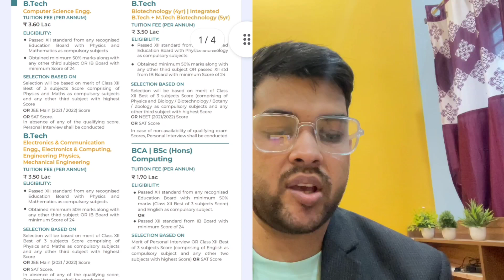Bennett University Complete review ✅ | All you need to know | Get admission easily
Here you will get complete information about Bennett University

(Information & Educational Videos)

Official Form Cost- Rs 1200

Apply For Rs 57 Lakhs highest placement University ( Bennett University, Times Of India Group, G.noida ) For B.tech, Law, BBA, BCA, BA Mass Communication & Journalism, MBA, PGDM and Many other Coures.